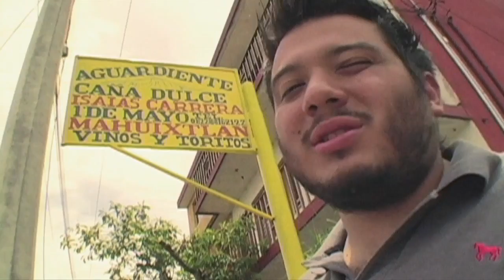La receta de las picadas veracruzanas